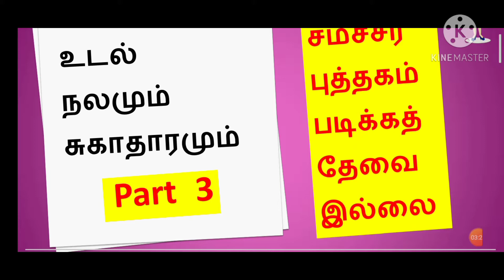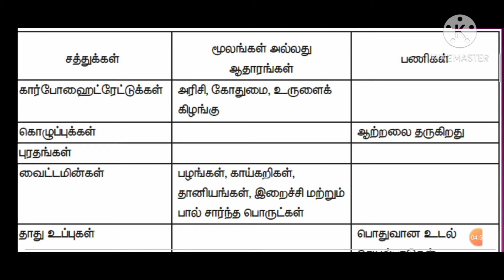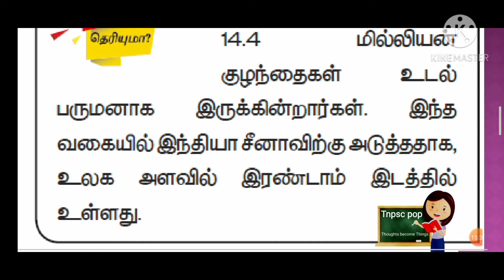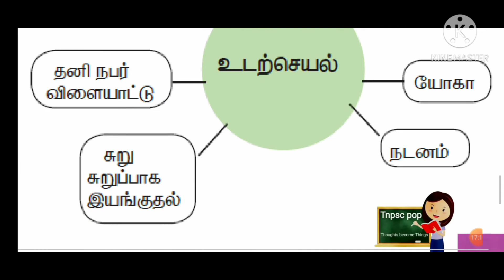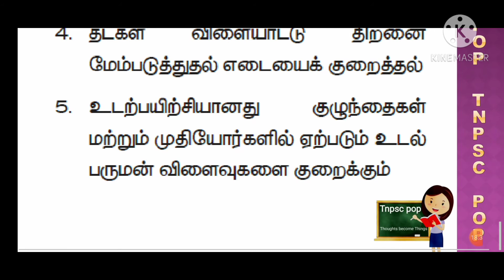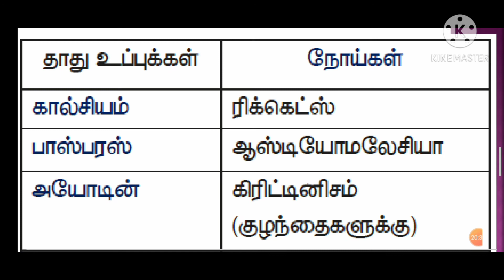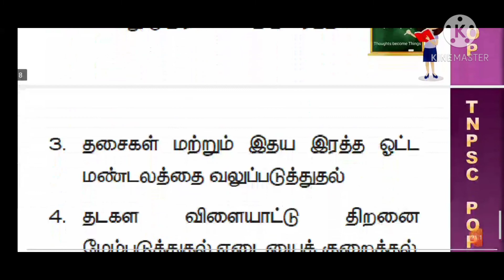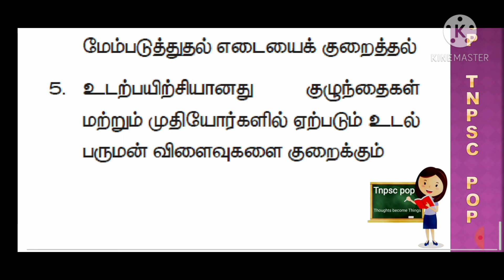Tnpsc Science Questions and Answers Part 3